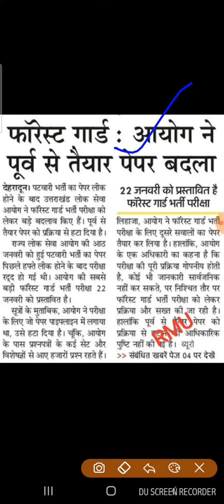UKPSC Forest Guard , Patwari Exam Big Breaking News पेपर होगा या नही ? UKPSC की दो बड़ी खबरें